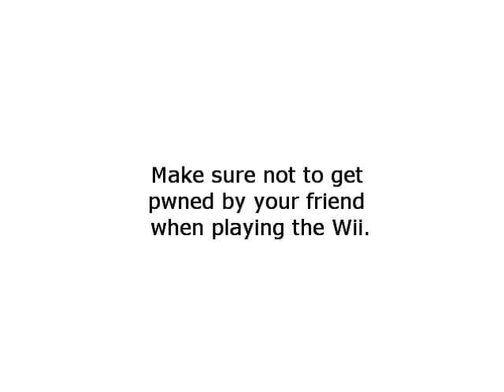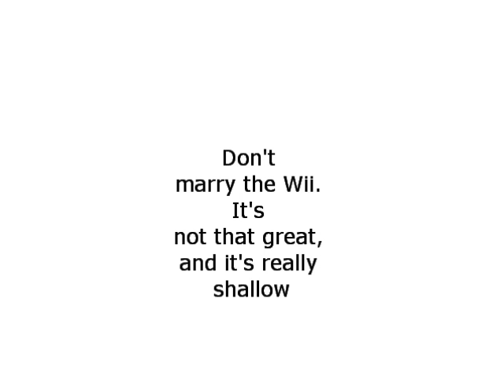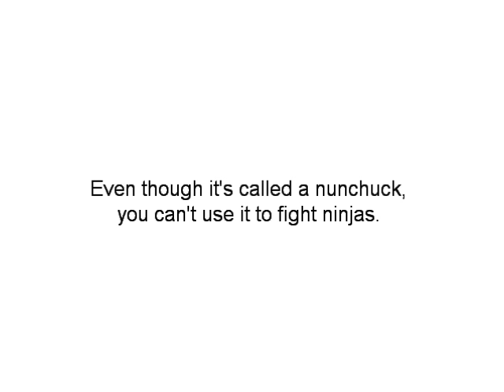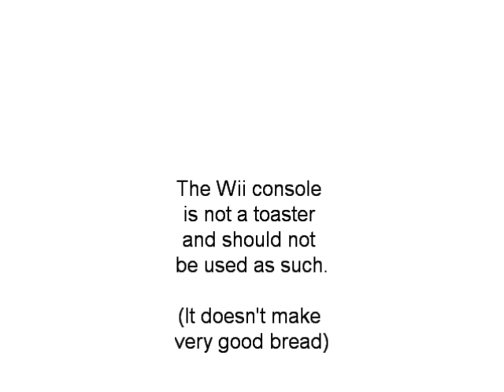Wii Safety- Taken too far!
These photos are all from the Japanese Wii manual, but the comments I wrote are not. I don't speak Japanese so I made my own comments. I don't know why Nintendo would really think anyone is this dumb.  Enjoy this really funny video by Coolcat2772. When I get 50 subscribers, I will make a very cool video to all of you guys!